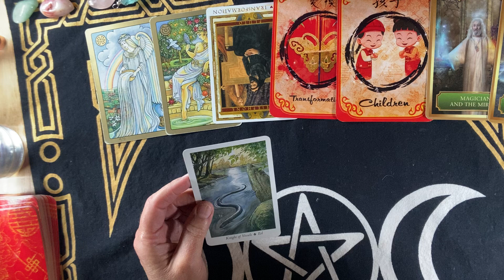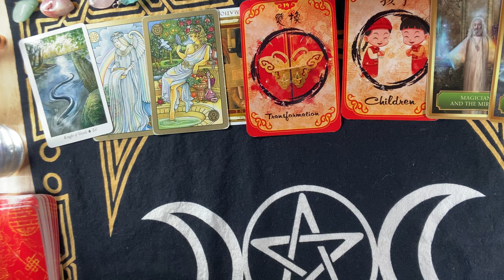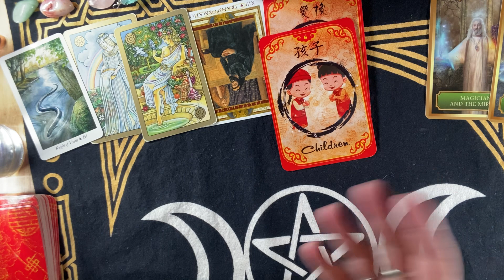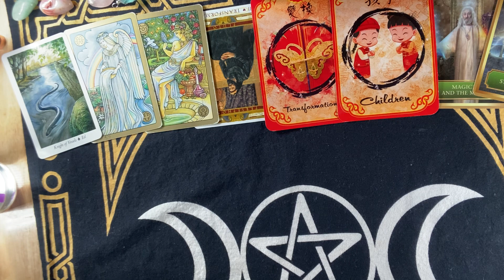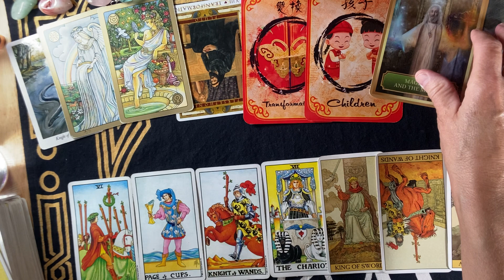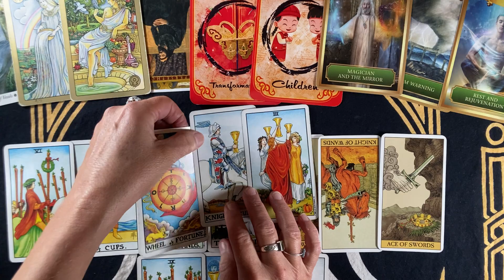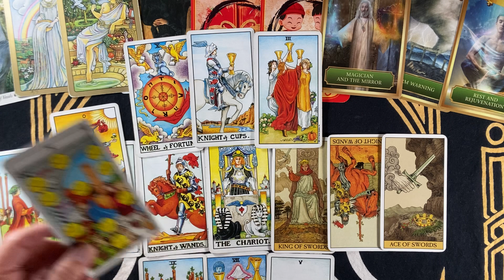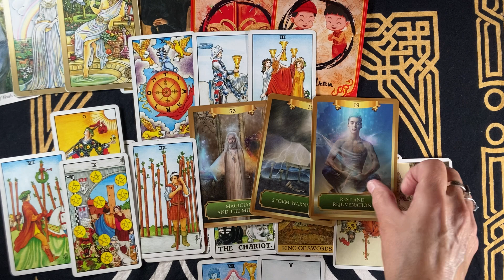CAPRICORN~Divine Timing's GOING TO STEP IN ! They Didn't Believe In Themselves !! LOVE DECEMBER